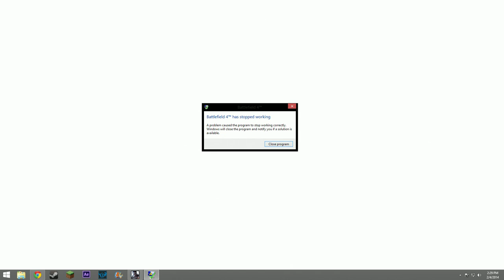Battlefield 4 Crash Febuary 4 2014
End up with a game crash.